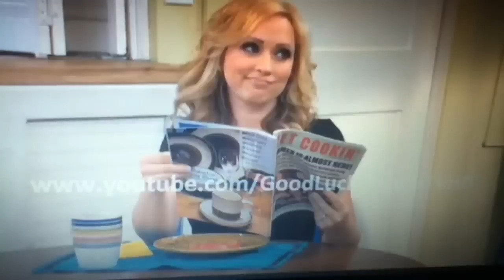Good luck Charlie ditch day pt 2 hd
Teddy and ivie ditch school to go to super adventure land!